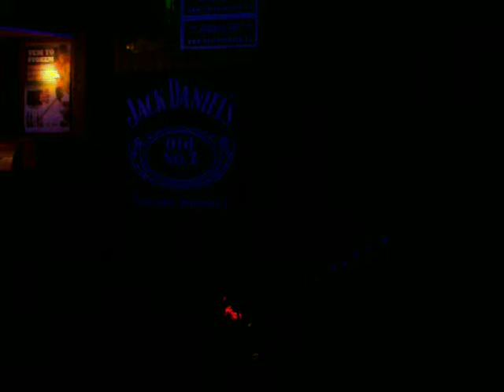Kytarová soutěž G1